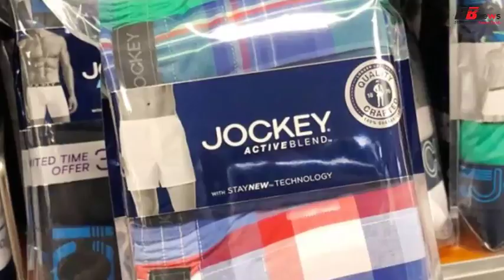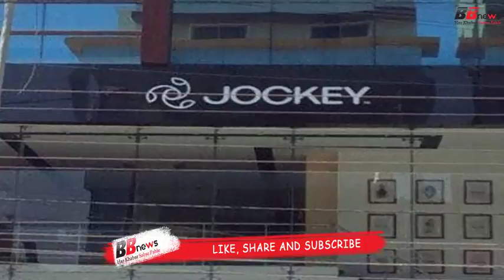इनरवियर बेचकर खड़ी की 29 हजार करोड़ की कंपनी...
इनरवियर बेचकर खड़ी की 29 हजार करोड़ की कंपनी, कंपनी में 1 लाख रु. लगाने वाला 92 लाख कमा रहा है

By selling innerwares, Khadi's company of 29 thousand crores, in the company, Rs 1 lakh. The applicant is earning 92 million

 There are many businessmen in the country who started the business from small scale and gave their new job to their hard work and passion. You must have heard the name of the jockey innerwear brand. But hardly would you have known about the company making jockey innerwear in India. The popularity of American Innerwear brand jockey in the country is increasing day by day. Today's condition is that those who had invested 10 thousand rupees before 11 years of that company, today they are playing in crores. Junkie innerwear brand name has played an important role in bringing new identity to beautiful Genomal. Company Industries, which manufactures, markets and distributes US Innerwear brand jockeys in the country. The owners of which are beautiful genomes. The way the company has made the jockey brand popular in the country.

The story of the beginning of Page Industries is very interesting. Beautiful Genomal born Manila of Philippines came to India in the year 1994. His sister had shifted to Bangalore. With whom they had come here to stay. In addition to that in India, he was also looking for a business opportunity in India. After watching the Indian market, they started distributing jockey innerwear here. Earlier, he was doing business with Jockey in the Philippines. Jockey was also looking for a business partner in India. So Sundar started the business in India in collaboration with jockey. And at the same time, the company became a profitable company within 4 years.

The page industry was an entry in the stock market in February 2007. Whose IPO's first issue price was 360 to 395 rupees. On March 16, 2007, the shares of Page Industries were listed on BSE at Rs. 341.90 and on NSE 329 rupees. At the turn of the business, the stock was closed at Rs 282.10. But later, the company has done tremendous work to its investors. On March 16, 2007, the stock of the company's stock at BSE was Rs 282.10. Which increased to Rs 25,795.05 a quintal.

BB NEWS!!